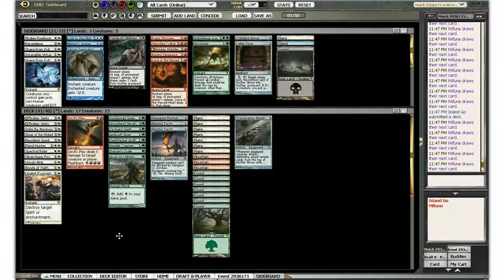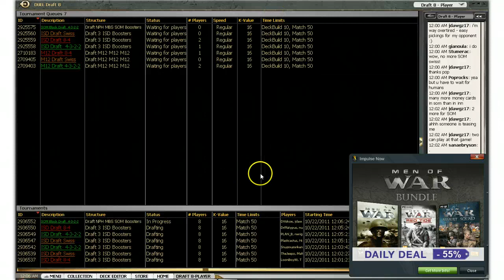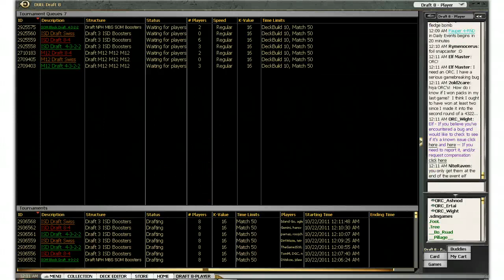Draft Beer 30: Innistrad Release Finals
"Hey look! We finally got our pilgrim!"